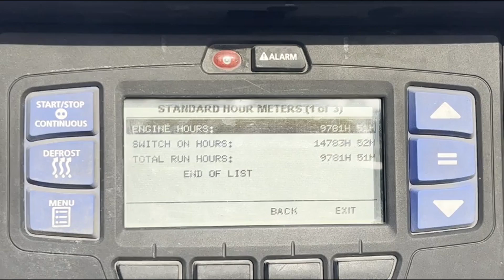2020 UTILITY 3000R W/CARRIER 7500X4 For Sale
2020 Utility 3000R W/CARRIER 7500X4 (BF847) Only 9781 Hrs.
Heavy DuctFloor, New Skirts.

Fleet Maintained, not a repo unit.

Cash or Finance or lease to own.

We Pay your Flight to Pickup your Truck.

24/7 Credit Application with live person over the phone. We work with over 15 Commercial banks to get you the best financing solution.

Buy with confidence, We are California DMV registered vehicle  Dealer.

-Are you buying from a private party—we can finance.
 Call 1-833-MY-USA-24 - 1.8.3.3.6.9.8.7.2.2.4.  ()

-Consignment available—Sell your Trucks & Trailers thru us even if they have lien on them
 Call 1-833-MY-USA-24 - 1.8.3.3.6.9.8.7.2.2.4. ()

- Financing available for
Investors financing available (No CDL required)
Under Business Name only
Under Personal Name
Under Business with owner to sign

-First Time Buyers, Work permit holders, Green Card etc call.
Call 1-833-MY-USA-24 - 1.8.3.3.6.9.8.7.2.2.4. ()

ਪਹਿਲੀ ਵਾਰ ਖਰੀਦਦਾਰਾਂ, ਵਰਕ ਪਰਮਿਟ ਧਾਰਕਾਂ, ਗ੍ਰੀਨ ਕਾਰਡ ਆਦਿ ਲਈ ਫਿਨੈਨ੍ਸਿਂਗ ਉਪਲਬਧ ਹੈ। 1-833-MY-USA-24

ਕਨ੍ਸਾਇਨ੍ਮਨ੍ਟ ਉਪਲਬਧ ਹੈ—ਆਪਣੇ ਟਰੱਕਾਂ ਅਤੇ ਟ੍ਰੇਲਰਾਂ ਨੂੰ ਸਾਡੇ ਰਾਹੀਂ ਵੇਚੋ ਭਾਵੇਂ ਉਹਨਾਂ ਨੇ ਉਹਨਾਂ 'ਤੇ ਲੀਨ ਕੀਤਾ ਹੋਵੇ
ਅੱਜ ਹੀ ਕਾਲ ਕਰੋ -  Call 1-833-MY-USA-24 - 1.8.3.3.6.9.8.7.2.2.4. ()

- Get conditionally APPROVED over the phone.  ()
ਫ਼ੋਨ 'ਤੇ ਸ਼ਰਤ ਅਨੁਸਾਰ ਮਨਜ਼ੂਰੀ ਪ੍ਰਾਪਤ ਕਰੋ।  Call 1-833-MY-USA-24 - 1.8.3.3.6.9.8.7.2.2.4. ()

-Extended warranties available for qualified units.

Family owned Business.
Your own dealership.
آپ کی اپنی ڈیلرشپ.
ਤੁਹਾਡੀ ਆਪਣੀ ਡੀਲਰਸ਼ਿਪ.
आपकी अपनी डीलरशिप.
Tu propio concesionario.
No obligation quote .

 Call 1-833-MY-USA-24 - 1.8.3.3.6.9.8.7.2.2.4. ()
Address:
12808 Snow Rd.

*Conditions apply, Contact dealer for details. *Dealer: USA Truck  Sales has the right to change or stop any promotions without giving notice.” ()